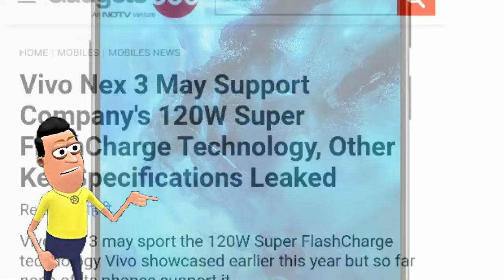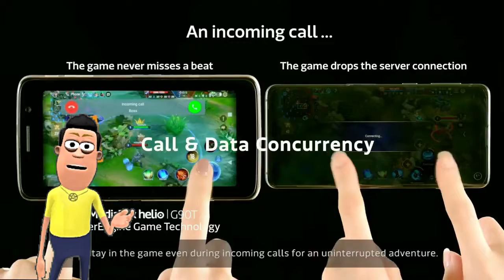Vivo NEX 3 - Wow 120W Fast Charging, 64MP Camera, Indisplay Camera, Launch Date, Price, Specs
Vivo NEX 3 - Wow 120W Fast Charging, 64MP Camera, Indisplay Camera, Launch Date In India, Price, Specs
Vivo Nex 3 may sport the 120W Super FlashCharge technology Vivo showcased earlier this year but so far none of its phones support it.

Vivo Nex 3 will launch in September this year
Nex 3 is expected to carry a circular camera design
The phone may support Vivo's 120W Super FlashCharge technology

Vivo Nex 3 is expected to launch sometime in September this year. The successor the Nex 2 has already been leaked in. several ways these last few weeks. Vivo Nex 3 is expected to sport a 'waterfall display' design and the company will also release a 5G variant of the phone. A video has been doing the rounds online, revealing just about everything about the phone's design, except for the exact specifications. Now, new leaks have tipped more details about the upcoming flagship from Vivo, such as the charging. standard on the Vivo Nex 3, and its camera's resolution.

Vivo Nex 3 specifications (expected)
A freak leak has cropped up on Weibo, which reveals some more details about the Vivo Nex 3. Another leak suggests that the upcoming smartphone could be the company's first phone to support its 120W Super FlashCharge technology and a 64-megapixel camera sensor. The leak also sheds some light on possible key specifications.

Vivo first announced its 120W Super FlashCharge technology ahead of MWC Shanghai earlier this year. At the time, Vivo claims its technology can fully charge a 4,000mAh battery in just 13 minutes. Vivo Nex 3 is expected to be the first smartphone to feature this technology.

Besides this, Vivo Nex 3  may be powered by Qualcomm's Snapdragon 855 Plus SoC. The phone will also feature a 99.3 percent screen-to-body ratio, according to the Weibo post. However, the post  also goes on to mention support for 44W charging. Vivo Nex 3 will include a massive 6,400mAh battery, according to the leak.

Vivo Nex 3 is expected to sport a new 'waterfall display' design. According to a leaked video, the design features curved edges and a unibody style. Previously  leaked images had also pointed towards a similar display design.

PLEASESUBSCRIBE OUR YOUTUBE CHANNEL UNBOXING BOSS

KEEP SUPPORTING...